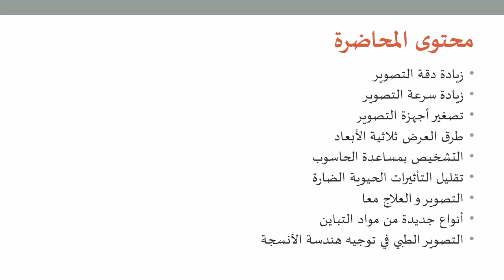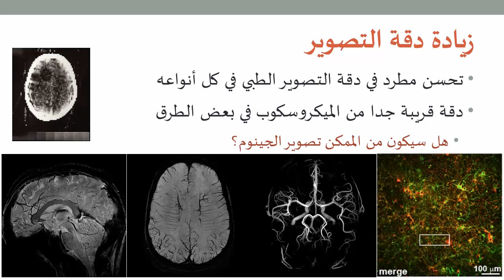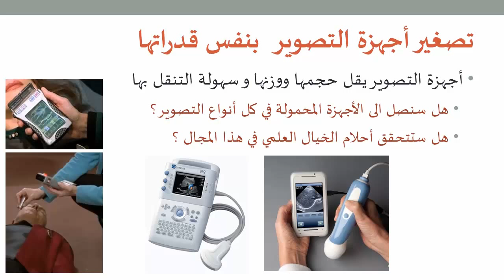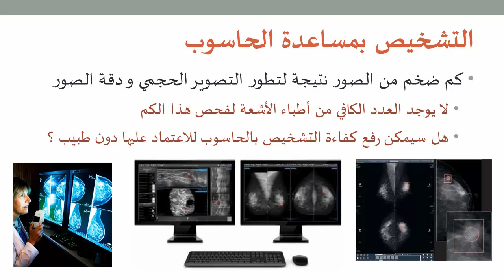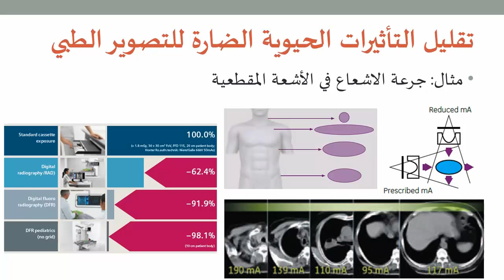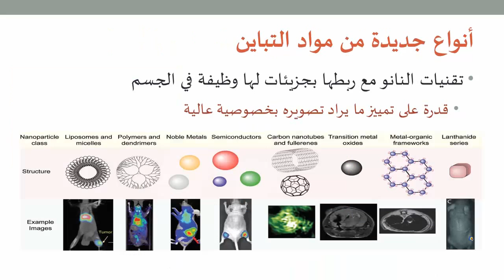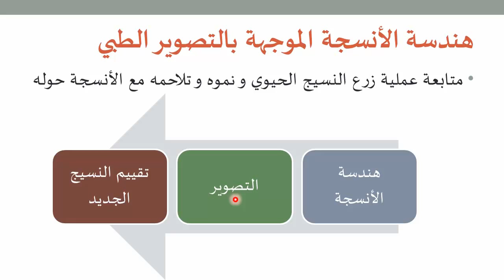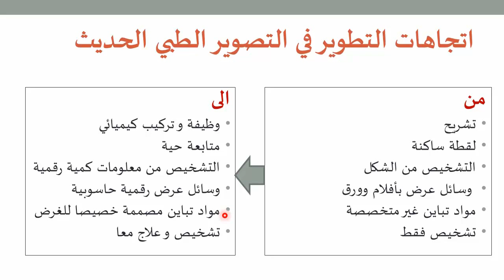التصوير الطبي 22: الاتجاهات المستقبلية